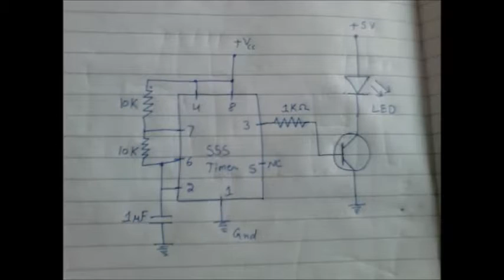Flashing LED Circuit [ 0.5 Watt LED with 555 Timer IC ]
This circuit is very common and every 555 user know that. But I use a 8mm Hight bright LED in this circuit and I need to use a transistor with this. For series and parallel combinations of LEDs, Watch my previous video about high power LEDs